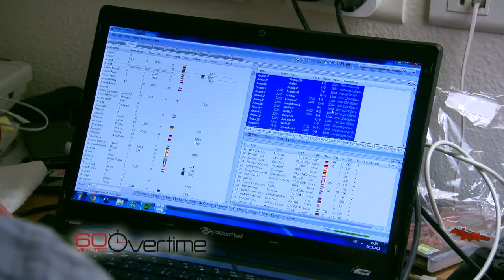Nhà vô địch thế giới tư duy như thế nào?